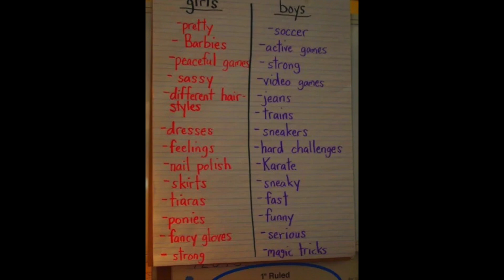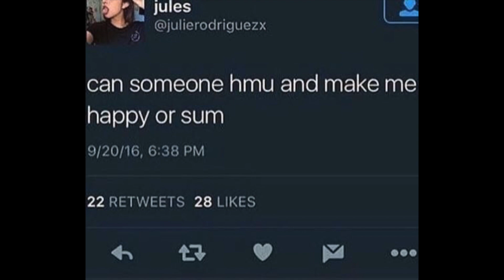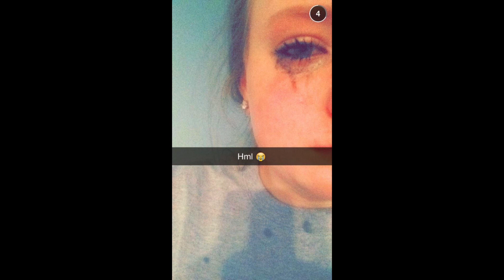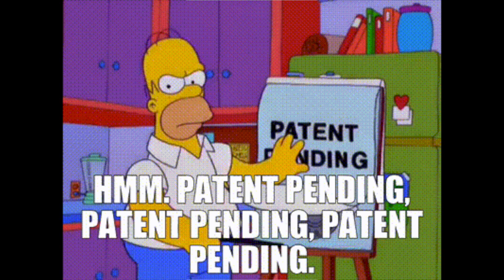“Who want me?” Girls